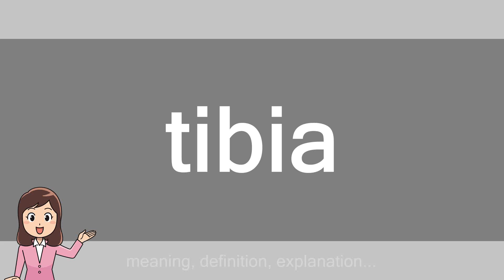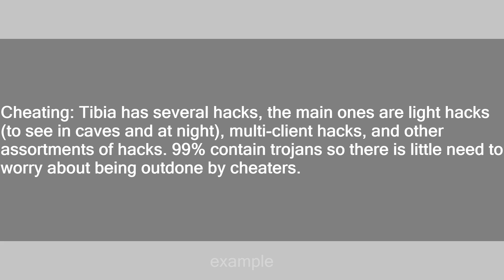tibia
Slang flashcards: